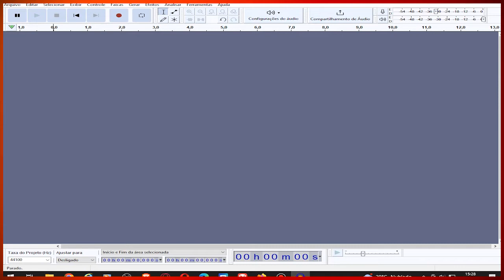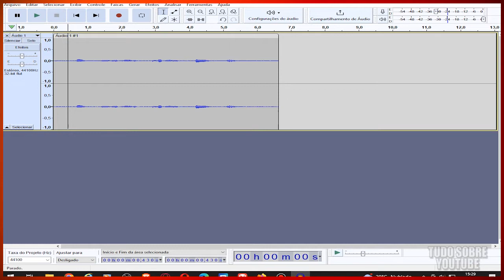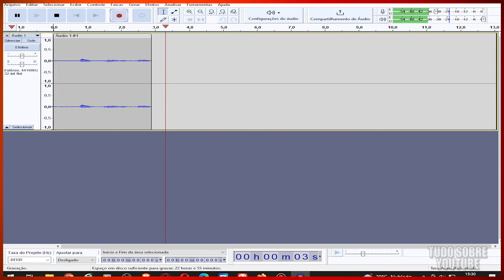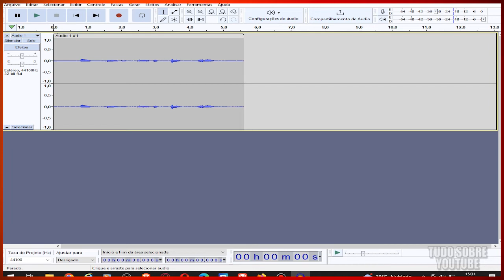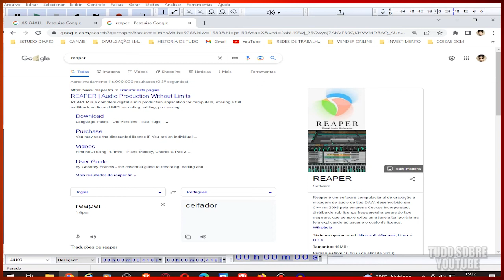Quer gravar ESCUTANDO e MONITORANDO o audio no AUDACITY? Saiba como ouvir o retorno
Aprenda a gravar ESCUTANDO e MONITORANDO o áudio no AUDACITY, forma rápida e direta.
Ouça o áudio enquanto está fazendo sua gravação. Escute um retorno da vuz voz ou instrumento no Audacity e veja como gravar usando o audacity.

Tudo Sobre YT e Tecnologia